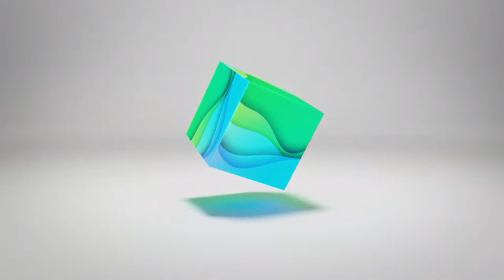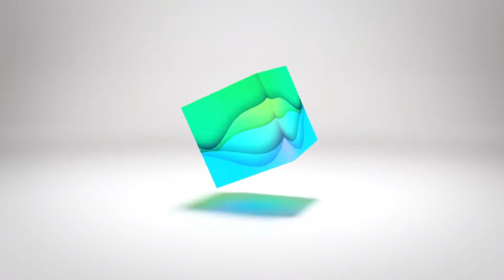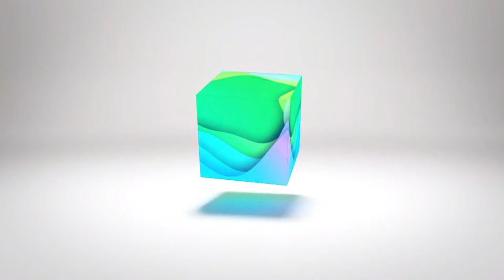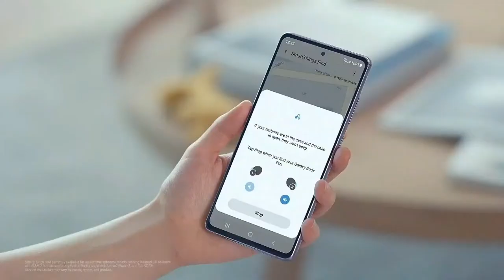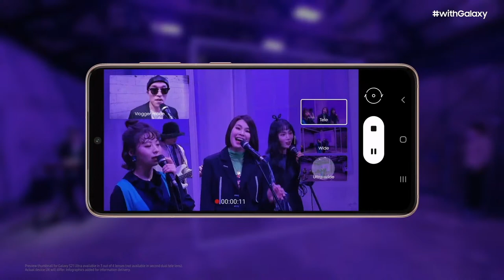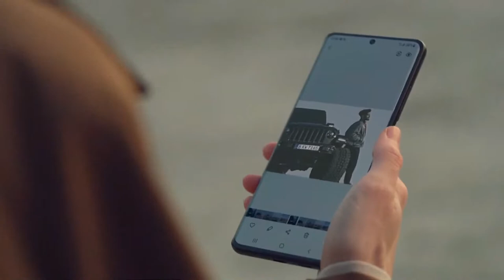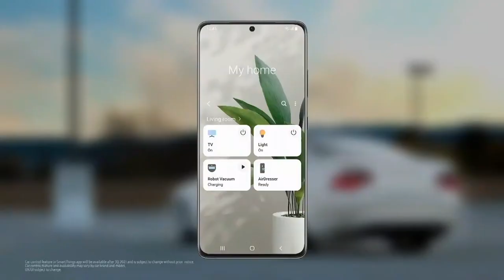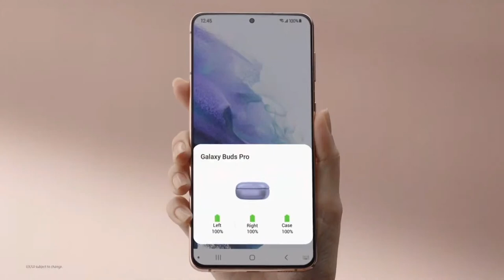Samsung Galaxy Unpacked January 2021 Livestream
Join us as Samsung unveils its next flagship Galaxy smartphone.